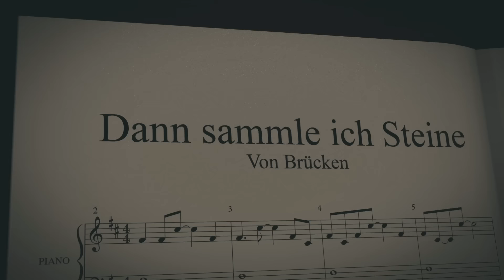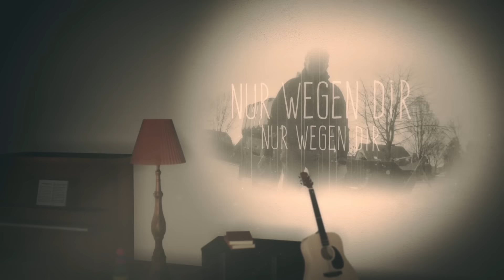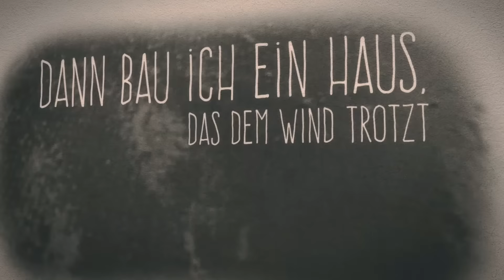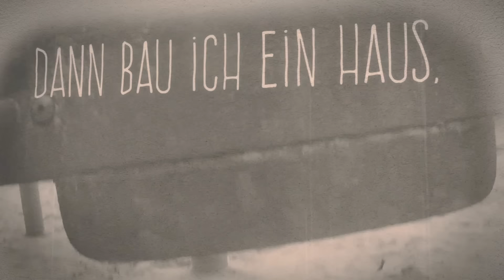von Brücken - Dann sammle ich Steine (L.K.M)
Music video by von Brücken performing Dann sammle ich Steine (L.K.M). (C) 2016 Four Music Productions GmbH